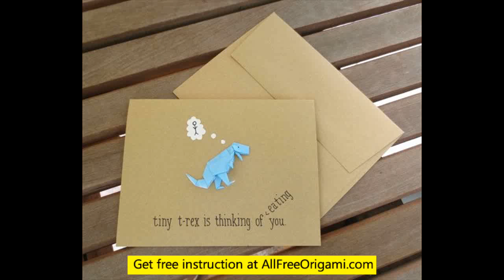origami dinosaur stegosaurus